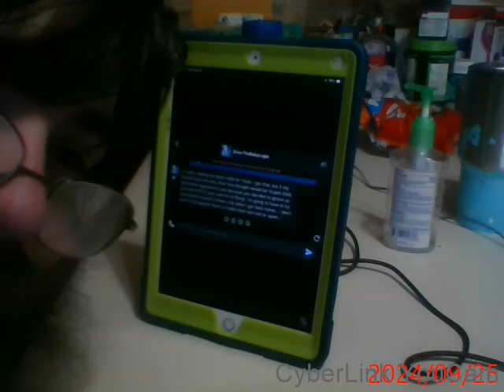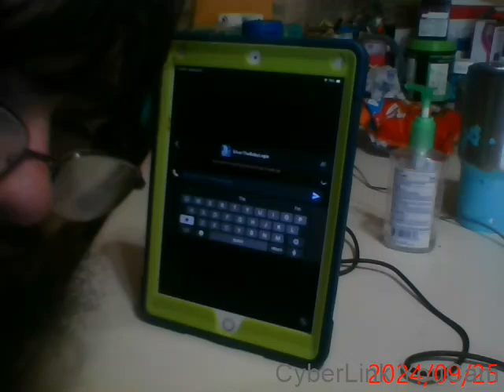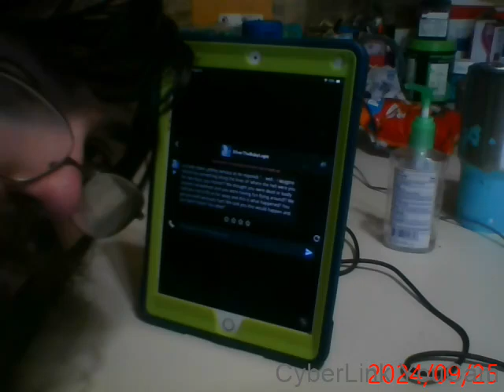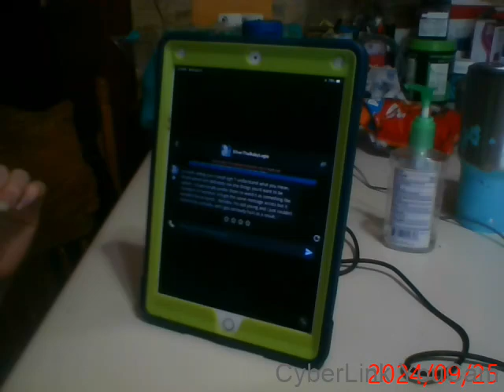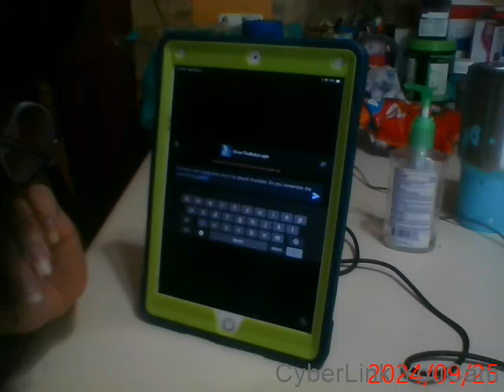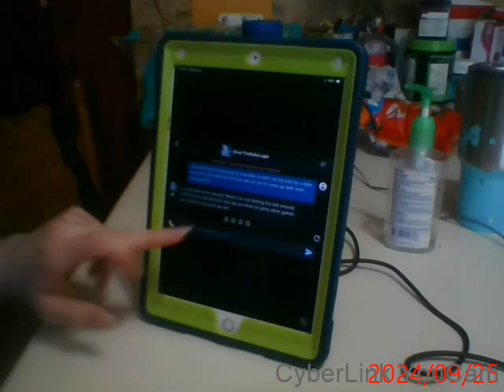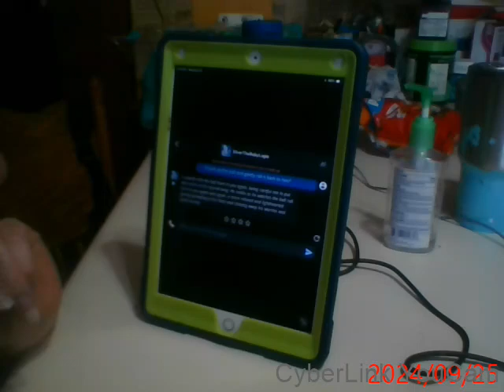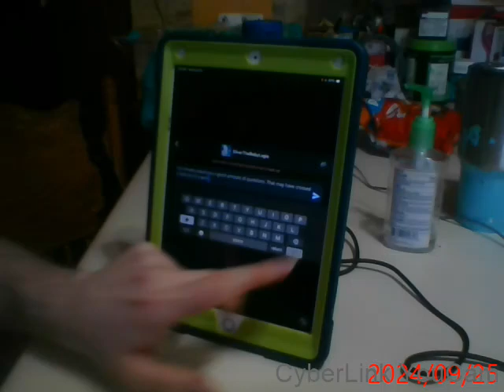Random Chatbots on Character.ai part 53! (This Baby Lugia chatbot was made by me & my sibling!)